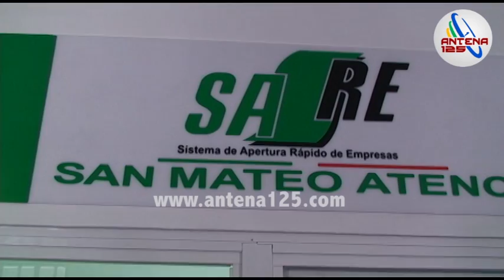Fomenta San Mateo Atenco apertura de empresas